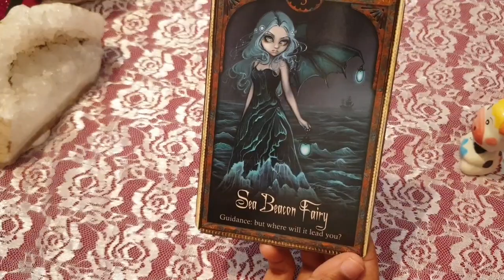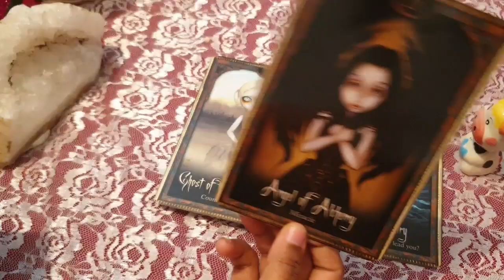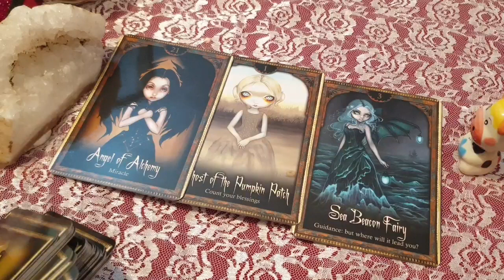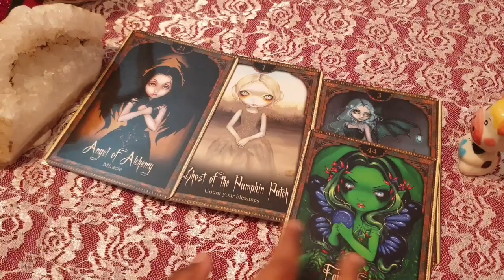Leo ♌ So many dreams... manifesting... ♌ daily love tarot reading 13 July 2020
Hi guys !

support